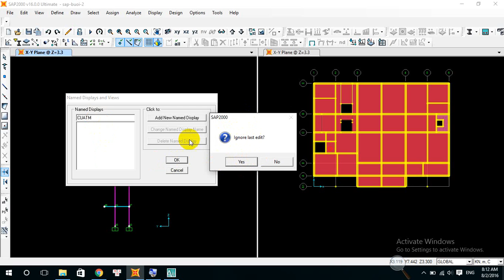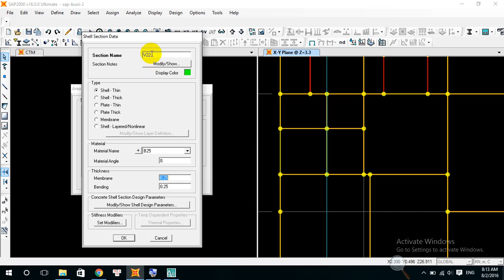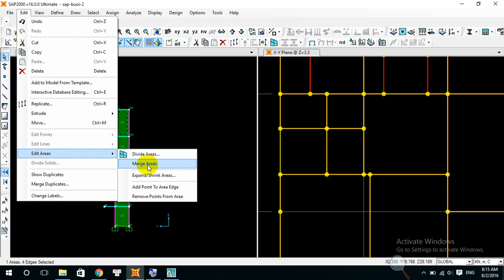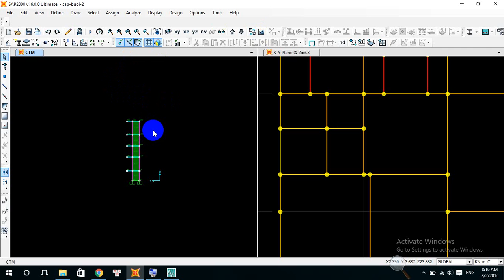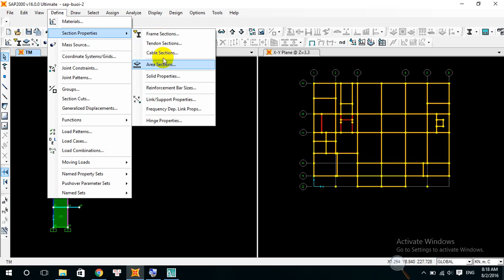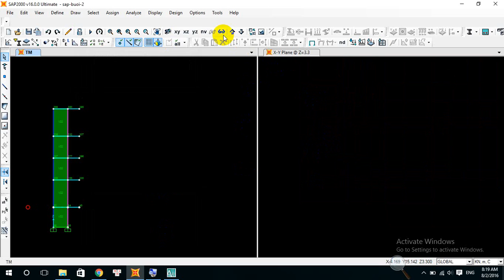buoi 4 phan 1